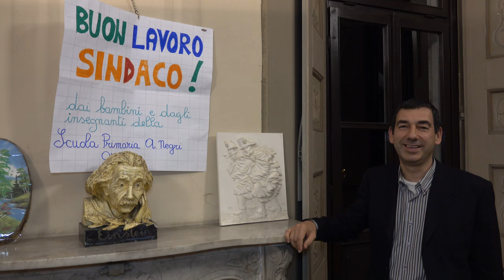Francesco Sartini "I Miei 100 Giorni da Sindaco" (Vimercate)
Francesco Sartini, sindaco di Vimercate, racconta le sue attività svolte ed in progetto per i prossimi mesi.

Un comune di 25.000 abitanti, piccolo rispetto ad altri, ha comunque importanti e ricche novità per il 2017.

Video realizzato per Movimento 5 Stelle Vimercate.

Filmato e realizzato da Mattia Antonelli a.k.a. Mek Vox, Else Tear Production.